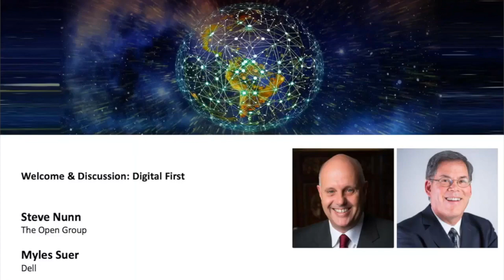Digital Transformation Starts with Personal Transformation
Presenters: Steve Nunn, President and CEO, The Open Group, and Myles Suer, Head of Global Enterprise Marketing at Dell/CIOChat, discuss Enterprise Architects as the foundation for a digital company.